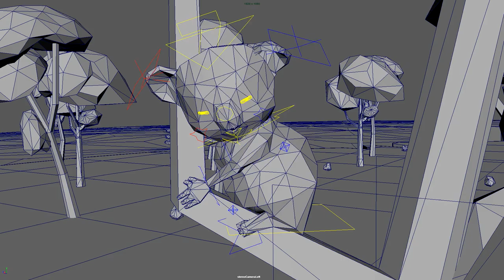End Shot 2